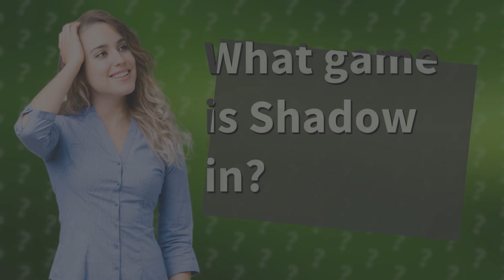What game is Shadow in?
Unraveling the Mystery of Shadow's Game • Shadow's Game Mystery • Discover the enigmatic world of Shadow in this captivating exploration of his presence in the Sonic the Hedgehog series. Dive into his backstory and gameplay moments that have kept players on the edge of their seats.